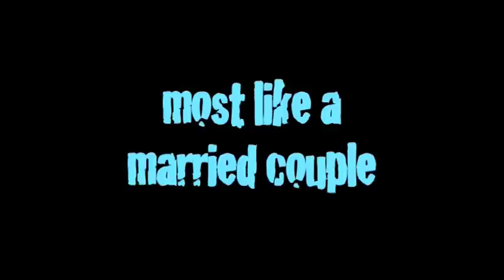"Team Mates" with Ned Lukacevic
Fife Flyers forward Ned Lukacevic reveals all on his team mates to Flyers TV.